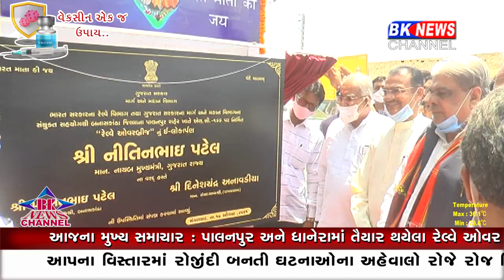પાલનપુર રેલ્વે ઓવર બ્રિજ...